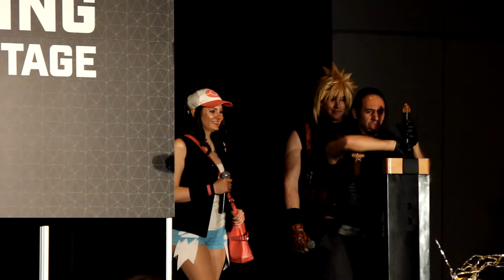2016 SXSW Gaming Expo & Cosplay Contest